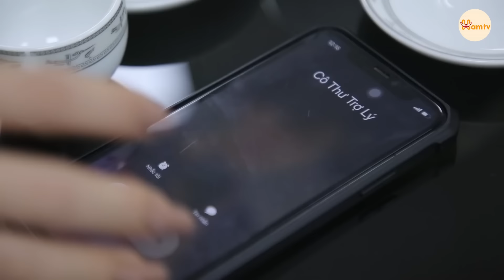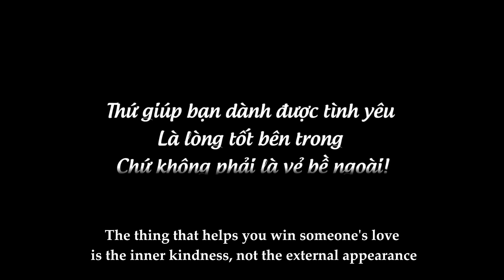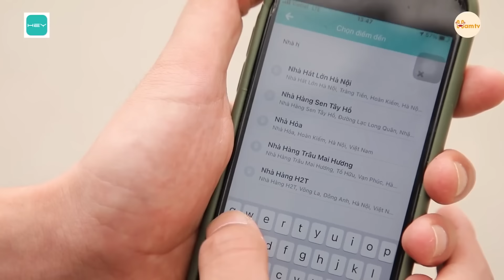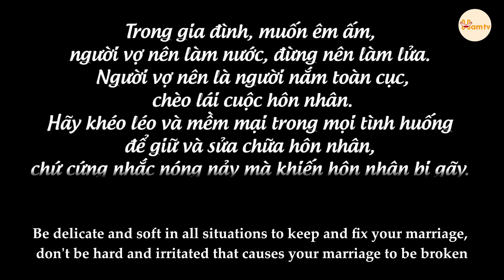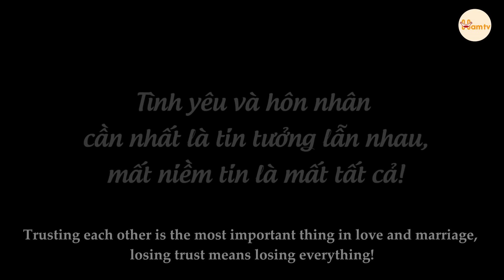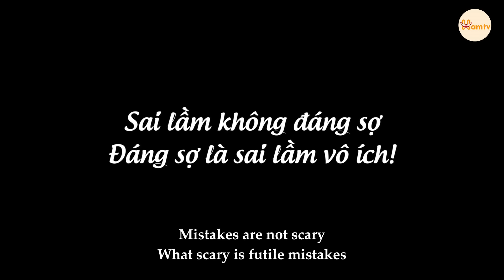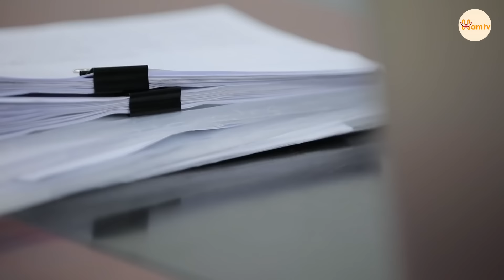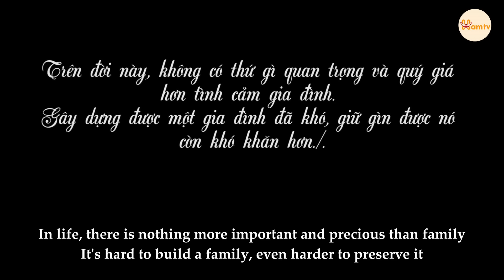Lên Mặt Dạy Đời Người Khác, Gái Xinh Nhận Cái Kết Đắng | Bài Học Cuộc Sống Phần 41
Đừng bao giờ coi thường người khác vì nghiệp quật không chừa một ai.